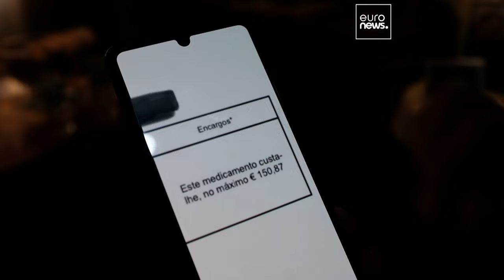Portugal grows tonnes of legal medical cannabis. For patients, the black market is the only option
In 2022, Portugal exported 9 tonnes of cannabis but only 14 kg were sold within its borders. Patients still resort to the black market although the plant is legal in the country